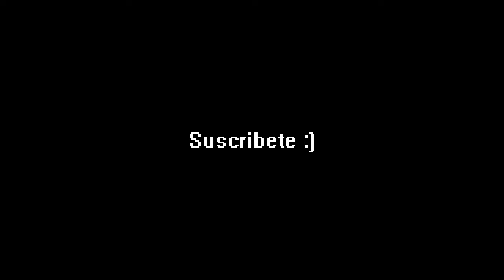Estrella explosiva "si se trata de NGLL, no trabajo en esa empresa"